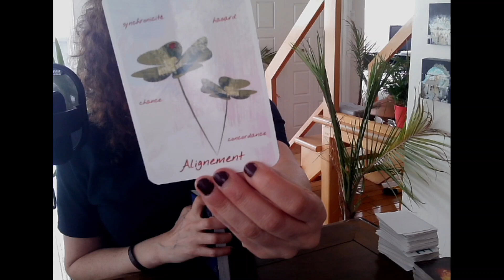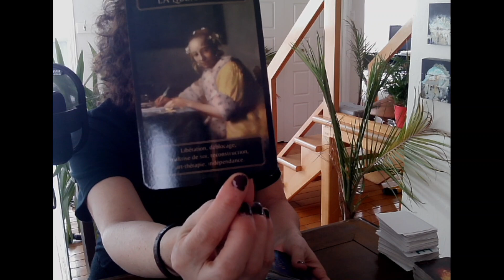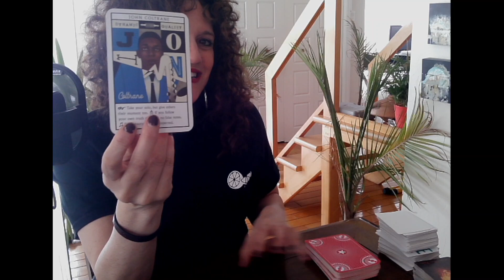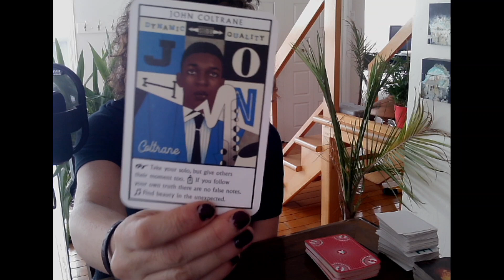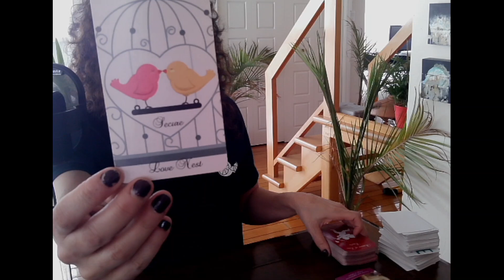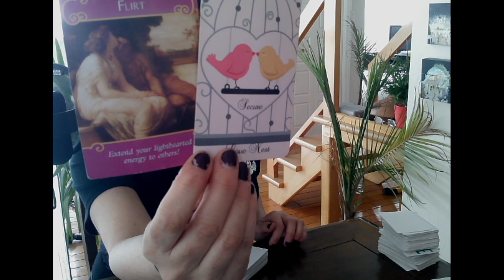♥️ Je sais qu’à deux nous pouvons bâtir une vie remplie de bonheur et d’aventures ♥️ Je t’aime 🫶🥰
Sandra xx

Si vous souhaitez m'envoyer quelque chose par la poste, voici l'adresse:
Merci!!!

ou